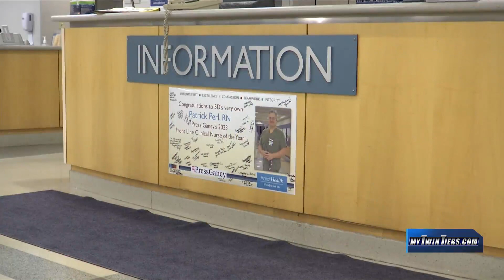Arnot RN wins "Nurse of the Year" award